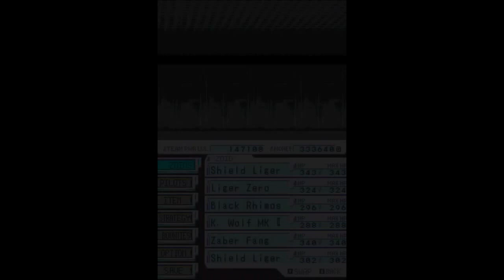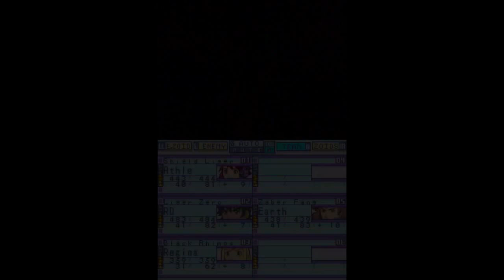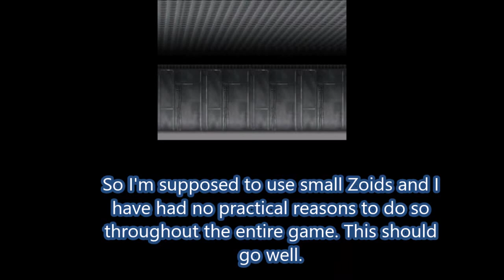Let's Play Zoids Saga DS English Patched Part 08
So this video is proof that even though I've played the game multiple times I still cram myself into a corner and have to waste even more time just to proceed.